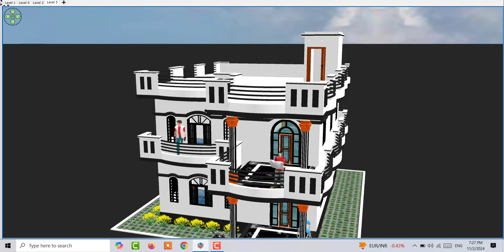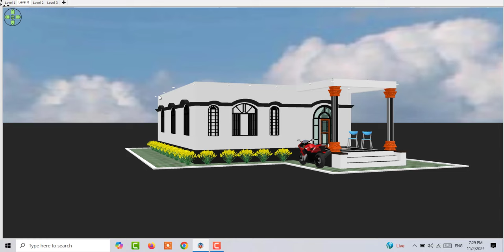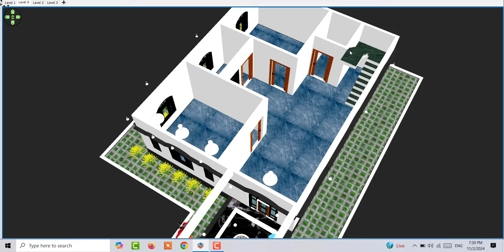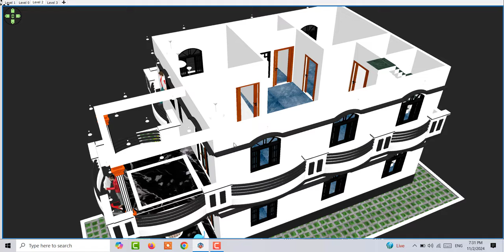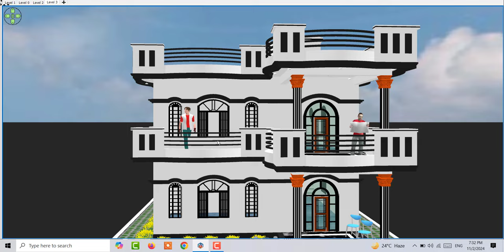7 लाखमें शानदार घर का डिजाईन, गजब के घर नक़्शे , घर के सामने का डिजाईन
7 लाखमें शानदार घर का डिजाईन, गजब के घर नक़्शे , घर के सामने का डिजाईन

1. 5 bedroom Duplex House design
2. 3 Lakh House Design
3. 40 by 50 five Bedroom House
4. 5 से 6 लाख में मकान के नक़्शे
5. Two Brother House Design